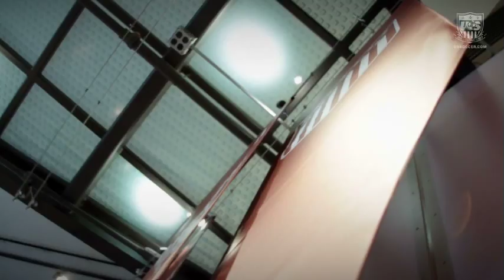FanHQ: MNT vs. Jamaica Recap from Nike Town Seattle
A panel discussion of U.S. MNT vs. Jamaica from FanHQ at Nike Town in Seattle. Jackie Montgomery speaks to Pete Fewing, Seattle University Head Coach and member of Sounders broadcast team, Josh Mayers, Sounders beat writer for the Seattle Times and Shawn Wheeler, American Outlaws Seattle Chapter President.

U.S. Soccer